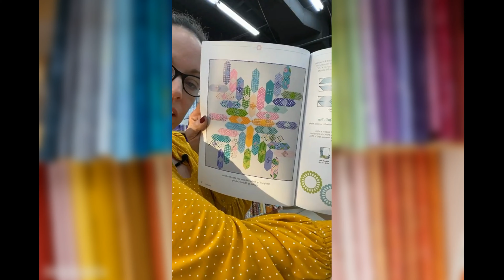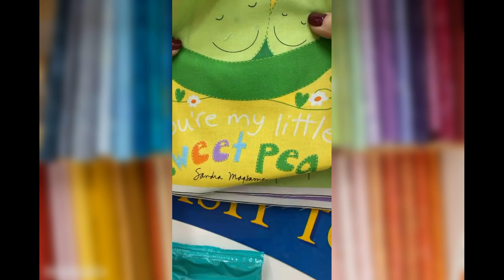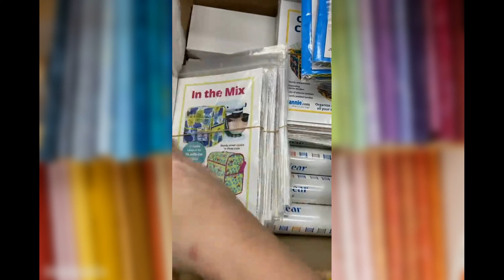Material Girls FNL 11 Feb 2022 (REPLAY from FACEBOOK LIVE)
LQS Contest (17 Days to vote!)
Kits contains the following items for the Beautiful Day mystery block of the month: (1) Fat Eighth Bundle*, 5.5 yards of Bella Solid Off White (9900-200), 1 Beautiful Day Panel, Sashing/Cornerstones, and Outer border. This is a six month program. If you want a less scrappy look, the designer recommended you purchase a second fat eighth bundle.
Serger Cover Up
Did Someone Say Cake?